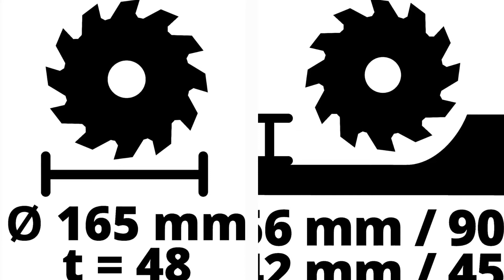Meilleure Scie Plongeante de 2022 (TOP 3)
⭐Einhell Scie plongeante TE-PS 165
⭐Scie Plongeante sans-Fil Bosch Professional BITURBO - GKT 18 V-52 GC
⭐Makita SP6000J1 Scie plongeante 240 V